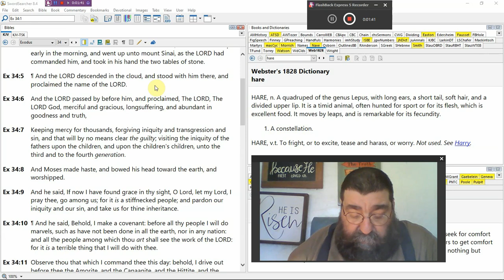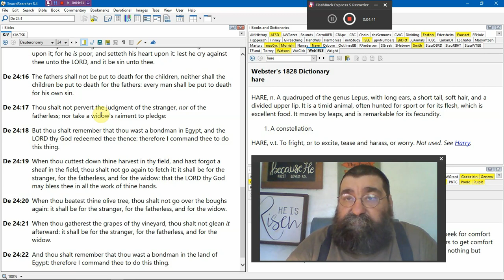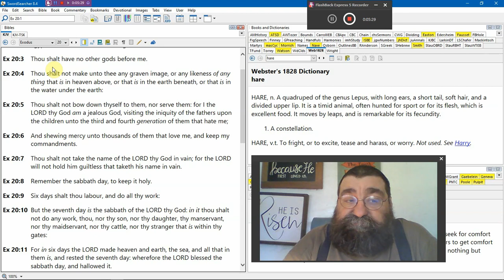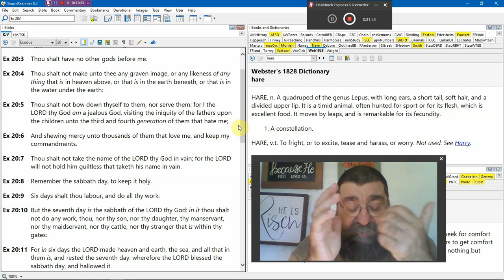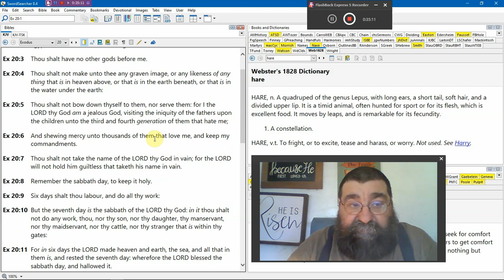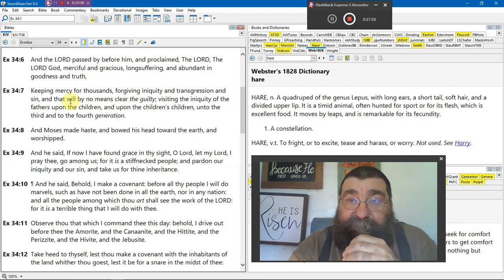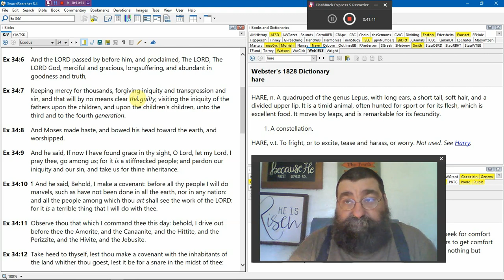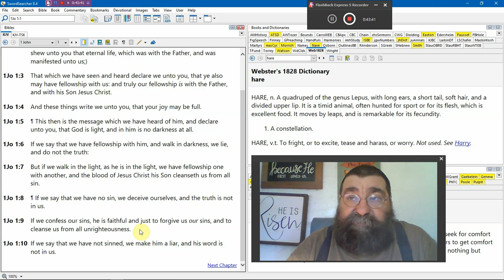What Is The Iniquity of The Fathers Upon The Children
The subject of this verse is Catholic families. My family Catholic runs back to at least my great-grandpa, what information I have. But the aspect of Catholic, more so for Catholic nations and countries, grandparents, bring thier children, and thier children raise thier children in the Catholic Church. There is one sure way to end this evil family line...